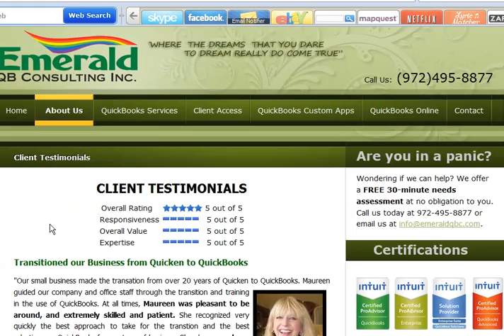Emerald QB Consulting - QuickBooks Training For Small Business Owners! QuickBooks Help and Training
Emerald QB Consulting,
quickbooks training,
quickbooks training Dallas,
quickbooks tutorial,
quickbooks training online,
quickbooks training class,
quickbooks training classes,
quickbooks training courses,
quickbooks for dummies,
learn quickbooks,
learn quickbooks online,
how to learn quickbooks,
learning quickbooks,
quickbooks training houston,
quickbooks training nyc,
quickbooks online training courses,
quickbooks courses online,
quickbooks for contractors training,
quickbooks training nj,
quickbooks training manual,
quickbooks pro training,
small business bookkeeping,
small business quickbooks,